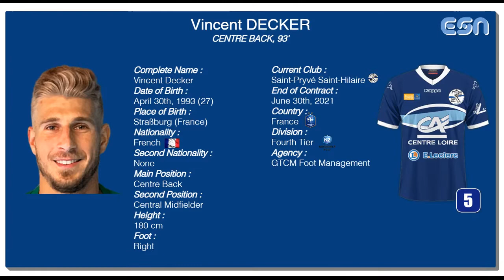Vincent Decker | Centre Back 93'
Complete Name :

Vincent Decker

Date of Birth :

April 30th, 1993 (27)

Place of Birth :

Straßburg (France)

Nationality :

French

Second Nationality :

None

Main Position :

Centre Back

Second Position :

Central Midfielder

Height :

180 cm

Foot :

Right

Current Club :

Saint-Pryvé Saint-Hilaire

Country :

France

Division :

Fourth Tier

Agency :

GTCM Foot Management